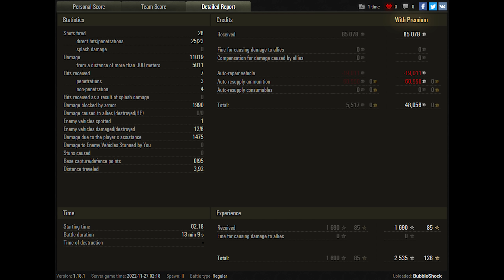World of Tanks Vz. 55 - 8 Kills 11K Damage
Zekin60fps
Wot replays
ok1
8.39
10.00

vz 55 wot,vz 55 world of tanks,wot vz55,wot vz 55,wot Vz. 55,world of tanks Vz. 55,Vz. 55 wot,Vz. 55 world of tanks,Vz. 55,wot